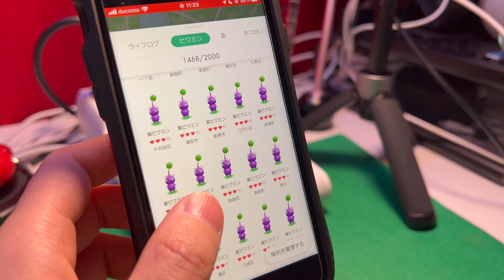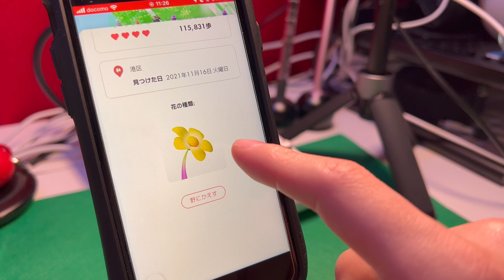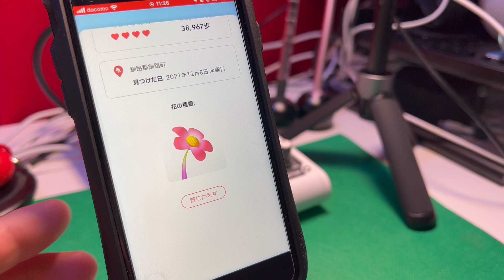【一度きり】一瞬でデコピクミンを40匹作れる方法があります【ピクミンブルーム / Pikmin Bloom 】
-SNS-